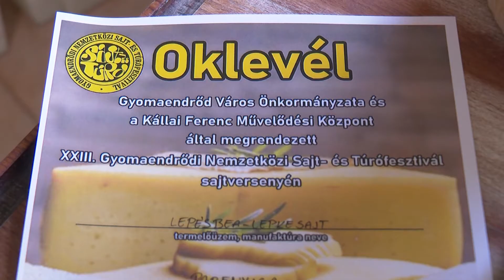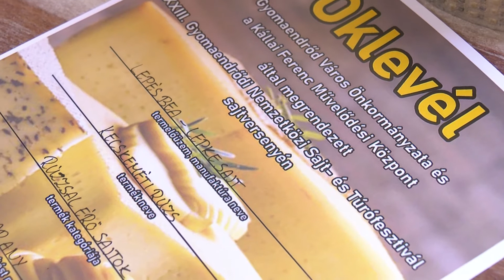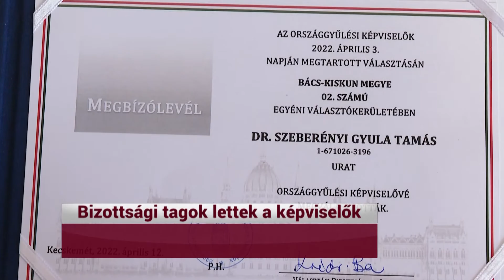KIEMELŐ (2022. május 3.)